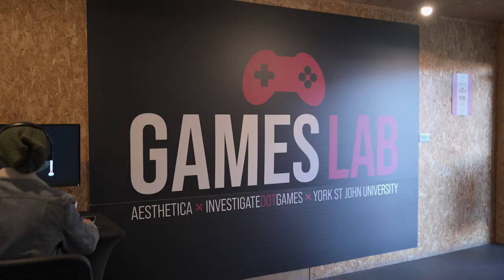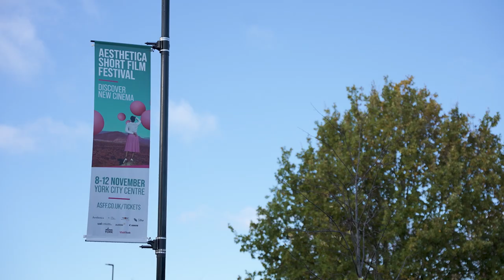ASFF 2023 Highlights Video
Aesthetica Film Festival 2023 took place between 8-12 November, bringing together the best of independent film and industry experience from around the world. Catch up on the best bits from this year's event – with insights from our amazing delegates and filmmakers. Including interviews with Larry Achiampong, Elle Van Knoll and Mick Audsley.

Shorts. Features. Masterclasses. Pitching. Workshops. VR. Games. Be part of the next edition. Entries open 1 December